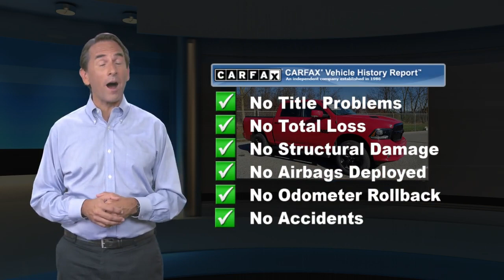Certified 2017 Ram 1500 Night, York, PA 306518A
SPORT NIGHT EDITION CREW CAB 5.7L HEMI V8, 4WD, AIR LIFT AIR SUSPENSION. HEATED & COOLED LEATHER BUCKET SEATS, NAVIGATION, ALPINE AUDIO, SUNROOF,20" WHEELS, SPRAY-IN BED LINER, SPORT HOOD AND MORE. Ram Certified Pre-Owned means you not only get the reassurance of a 3Mo/3,000-Mile Maximum Care Limited Warranty, but also up to a 7-Year/100,000-Mile Powertrain Limited Warranty, a 125-point inspection/reconditioning, 24/7 roadside assistance, rental car benefits PLUS HERE AT STETLER YOU'LL RECEIVE FREE LIFETIME PA STATE INSPECTIONS ALSO YOUR FIRST TWO OIL CHANGES ARE ON US!. THIS RAM 1500 IS LOCATED AT STETLER DODGE CHRYSLER JEEP RAM 1405 ROOSEVELT AVE YORK. DRIVE BETTER. DRIVE STETLER.

[RLVID:3752:c7a979e30f01a9bb:096bd9d20ffac3cf:1]